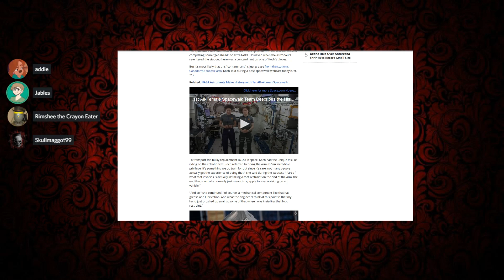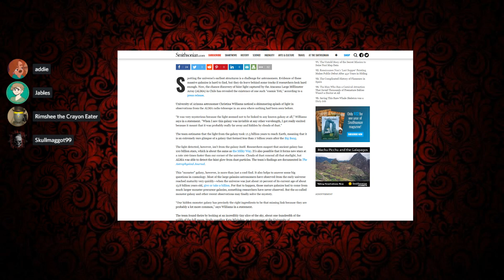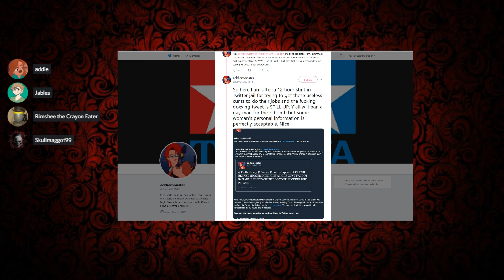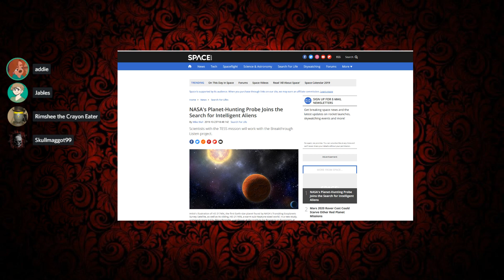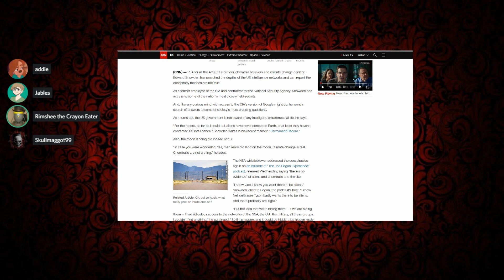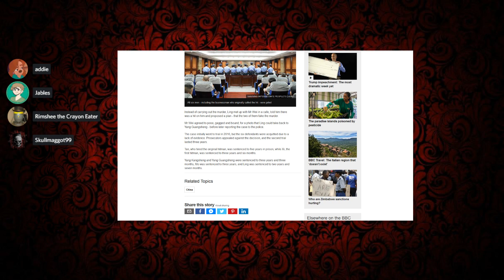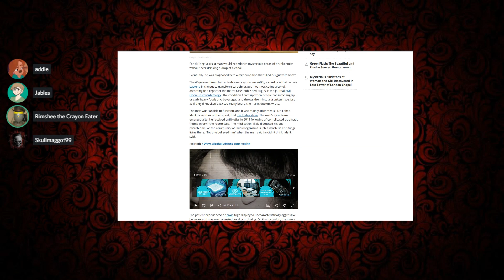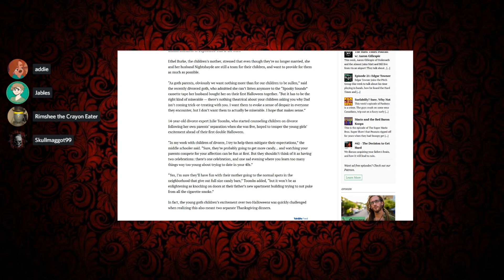Lesser Saints of Discord - Hitmen Don't Count - #87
The only show that has a smaller target audience than a small village. Kill some time before the Late Night Saints with Us! Rimshee and Jables talk about the news. Not the important stuff but some stuff we thought was funny. Also, Might delve into the politics of the Discord Server.
Guest(s):
Skullmaggot99

Rimshee: find it if you want to be board